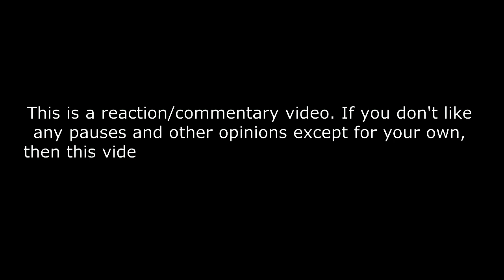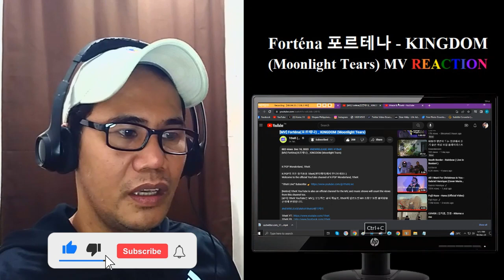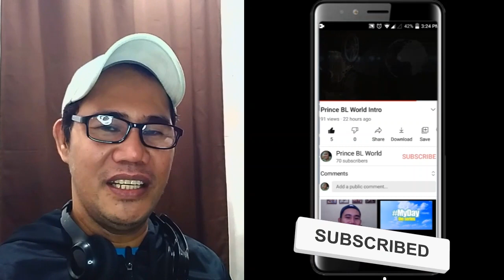Forténa 포르테나 - KINGDOM (Moonlight Tears) MV REACTION